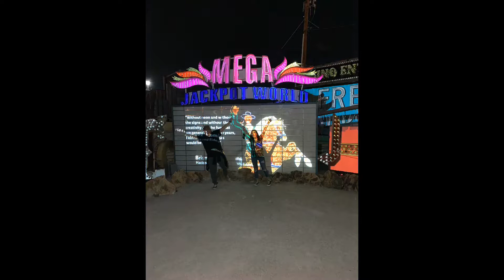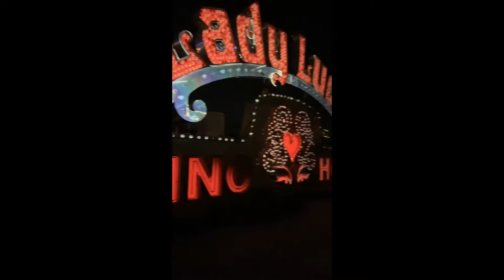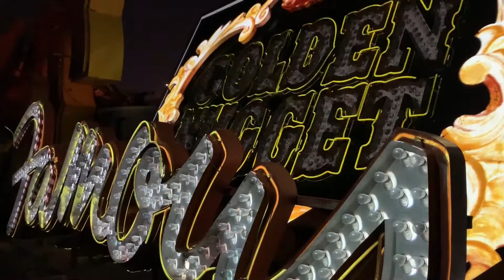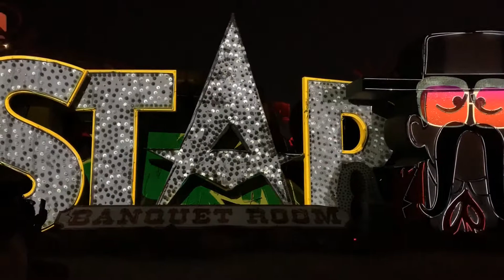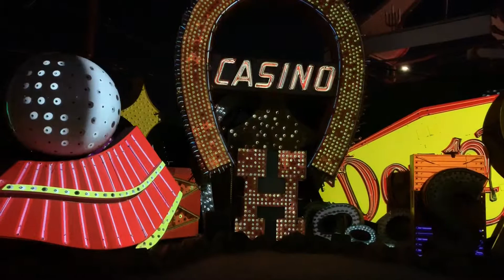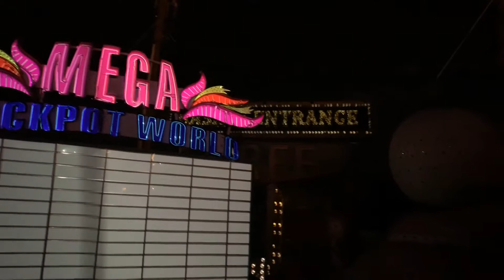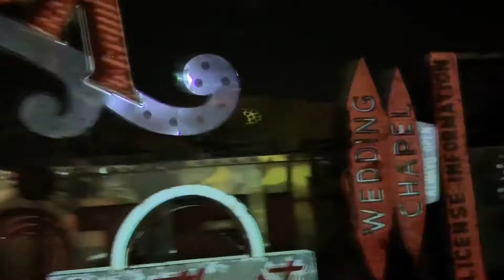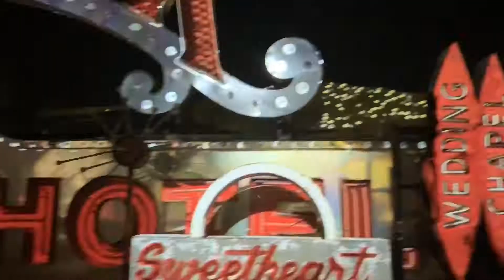Neon Museum Las Vegas